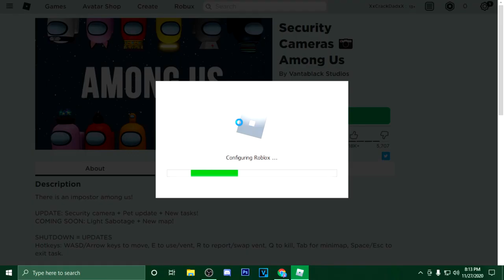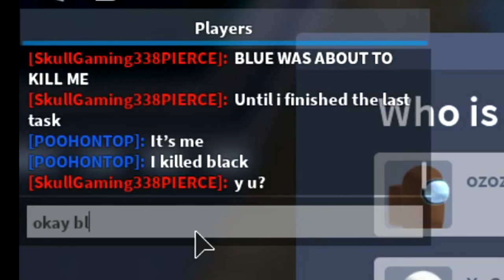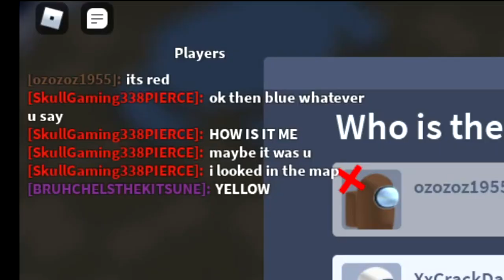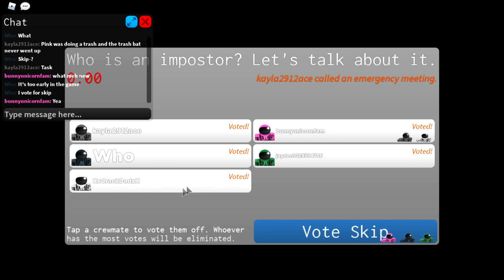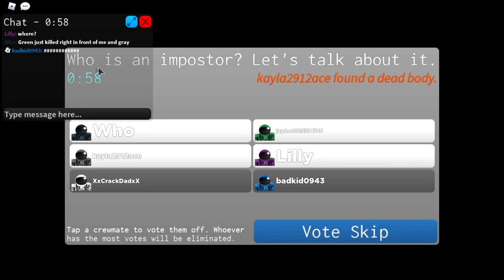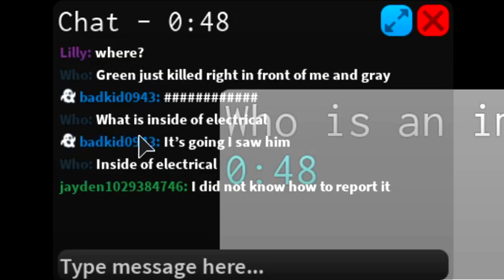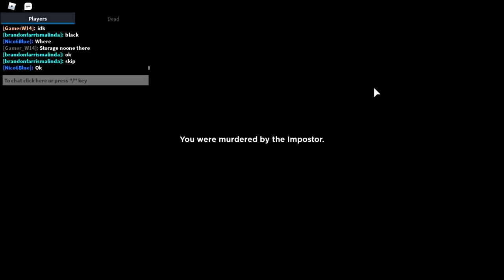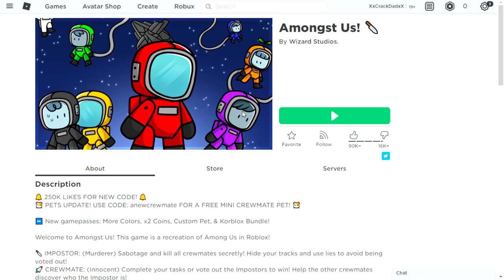Among Us In 3D But it Plays Like A Horror Game...